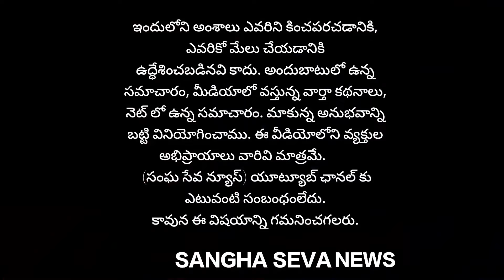9 వార్డు ప్రచారంలో నంద్యాల భార్గవ రెడ్డి, పగిడాల దస్తగిరి, రఫి టిడిపి నాయకులు పాల్గొన్నారు...!